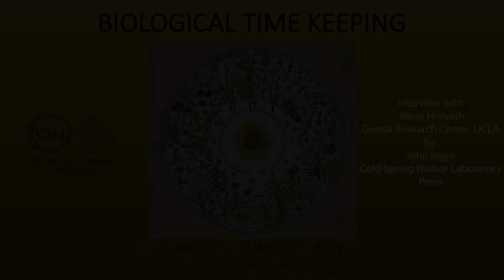Steve Horvath - Symposium Interview